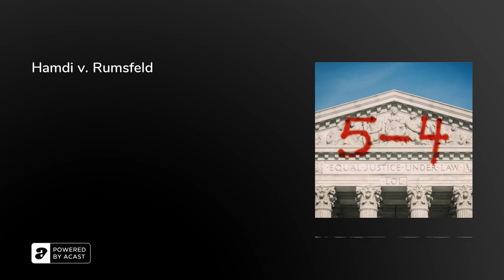Hamdi v. Rumsfeld | 5-4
A foreign "prisoner of war" can communicate with their family. An American "traitor" can argue their case in court. An American "enemy combatant" can do neither, according to the Supreme Court, creating a third category of prisoner with very few legal rights. America immediately post-9/11 was very chill and normal. Follow Peter (@The_Law_Boy), Rhiannon (@AywaRhiannon) and Michael (@_FleerUltra) on Twitter. Learn more about Expand the Court Lobby Day

In the fall of 2001, Yaser Hamdi, an American citizen, was detained by the United States military in Afghanistan. He was accused of fighting for the Taliban against the U.S., declared an "enemy combatant," and was held in Guantanamo Bay. Upon learning he was an American citizen, he was transferred to a military prison in Virginia. Hamdi’s father, Esam Fouad Hamdi, filed a petition for a writ of habeas corpus naming himself as Hamdi’s “next friend,” in an attempt to have Hamdi’s detention declared unconstitutional. The district court granted Hamdi’s petition, and appointed the Federal Public Defender for the Eastern District of Virginia, Frank Dunham, Jr., as counsel for the petitioners. He argued that the government had violated Hamdi's Fifth Amendment right to Due Process by holding him indefinitely and not giving him access to an attorney or a trial. The government countered that the Executive Branch had the right, during wartime, to declare people who fight against the United States "enemy combatants" and thus restrict their access to the court system.

The district court refused to answer the question of whether the declaration of "enemy combatant" was sufficient to justify his detention without review of materials and criteria used in making the determination. It ordered the government to produce these materials for a review by the court. Not wanting to produce these materials, the government appealed. The Fourth Circuit Court of Appeals panel reversed, finding that the separation of powers required federal courts to practice restraint during wartime because "the executive and legislative branches are organized to supervise the conduct of overseas conflict in a way that the judiciary simply is not." The panel therefore found that it should defer to the Executive Branch's "enemy combatant" determination.

Question
Did the government violate Hamdi's Fifth Amendment right to Due Process by holding him indefinitely, without access to an attorney, based solely on an Executive Branch declaration that he was an "enemy combatant" who fought against the United States? Does the separation of powers doctrine require federal courts to defer to Executive Branch determinations that an American citizen is an "enemy combatant"?

Conclusion

6–3 DECISION FOR YASER ESAM HAMDI AND ESAM FOUAD HAMDI, AS NEXT FRIEND OF YASER ESAM HAMDI

PLURALITY OPINION BY SANDRA DAY O'CONNOR

Yes and no. In an opinion backed by a four-justice plurality and partly joined by two additional justices, Justice Sandra Day O'Connor wrote that although Congress authorized Hamdi's detention, Fifth Amendment due process guarantees give a citizen held in the United States as an enemy combatant the right to contest that detention before a neutral decisionmaker. The plurality rejected the government's argument that the separation-of-powers prevents the judiciary from hearing Hamdi's challenge. Justice David H. Souter, joined by Justice Ruth Bader Ginsburg, concurred with the plurality that Hamdi had the right to challenge in court his status as an enemy combatant. Souter and Ginsburg, however, disagreed with the plurality's view that Congress authorized Hamdi's detention. Justice Antonin Scalia issued a dissent joined by Justice John Paul Stevens. Justice Clarence Thomas dissented separately.